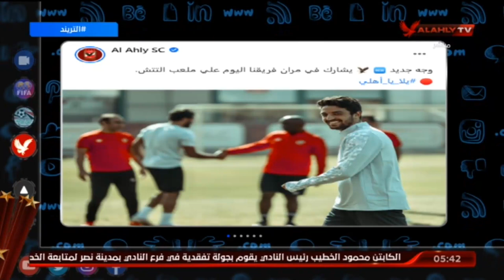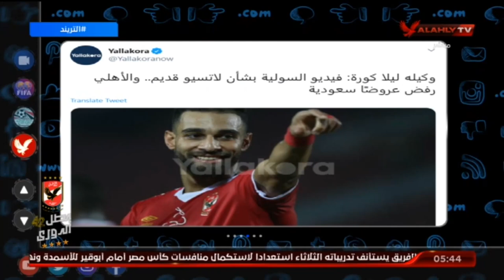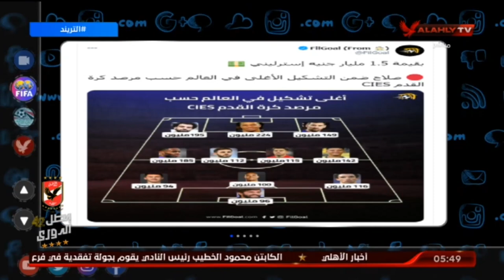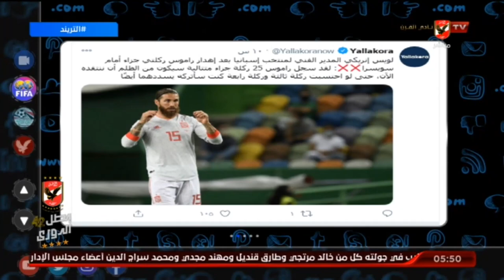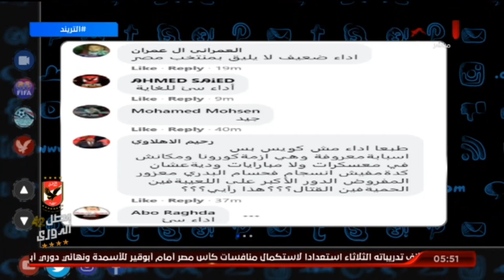امير هشام وجولة فى السوشيال ميديا العالمية وتفاعل الجماهير